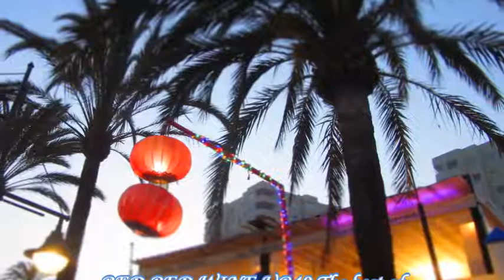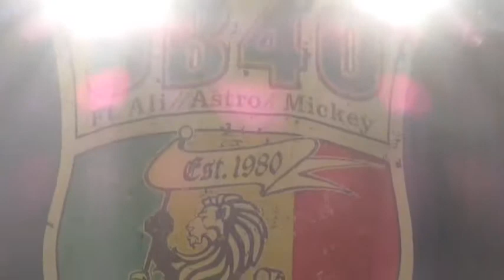RED RED WINE ❤❤ UB40 The best of! live in Estepona Spain Summer 2018 mp4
UB 40 feat Astro, Mickey and Ali sing live in Spain their best love song-Red Red Wine.Enjoy and please subscribe.At first to UB 40 or in this by Eagle Rock.Official channel,next to mine. That's me and my links : Irénke Tango youtuber.
O better watch this Maher Zain official channel,Audio
The rest links are mine